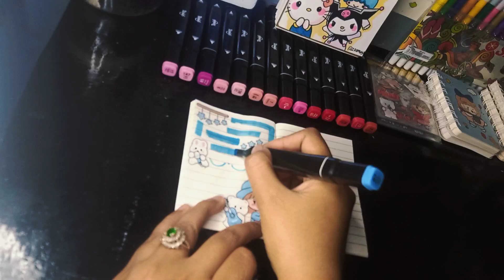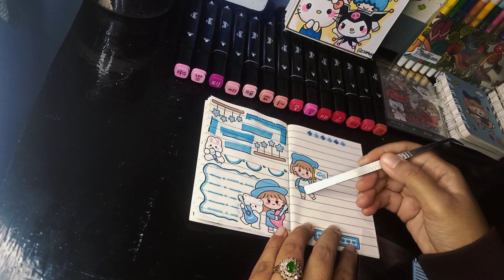✨Mini Jurnal Tema Biru ✨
Materials:
✨sketchbook Mini A7
✨Markers Snowman
✨Sticker Momo